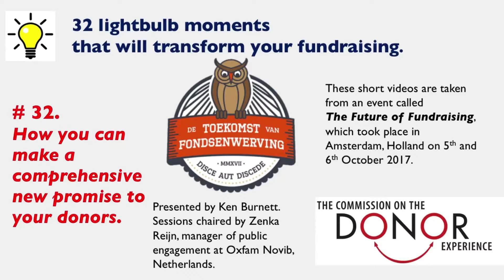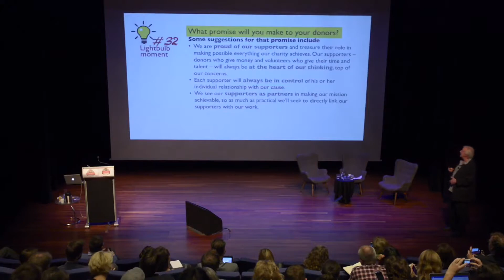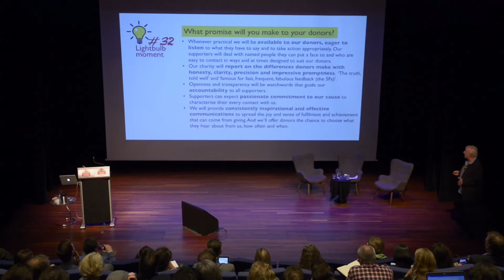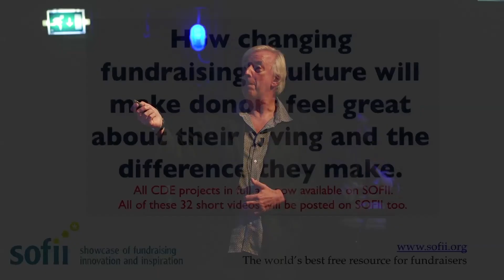Lightbulb moment #32. 3 minutes 31 seconds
How you can make a comprehensive new promise to your donors. The Holy Grail. What should your promise say and how and when will you say it? Tailor-making your promise to your cause and your donors. Good luck with it!